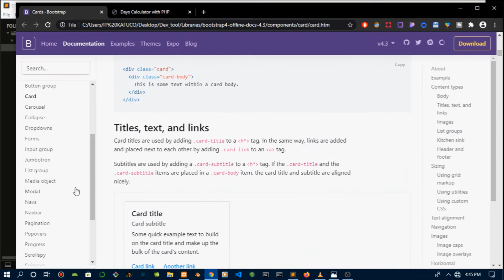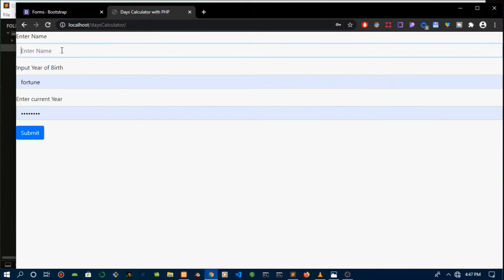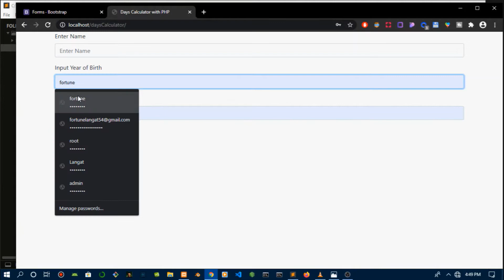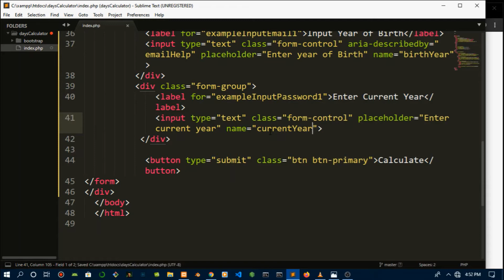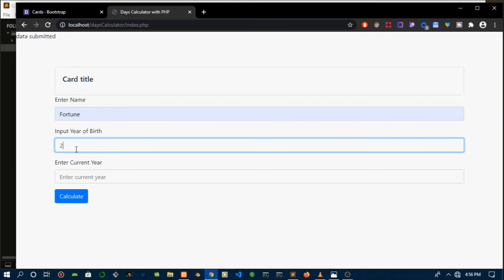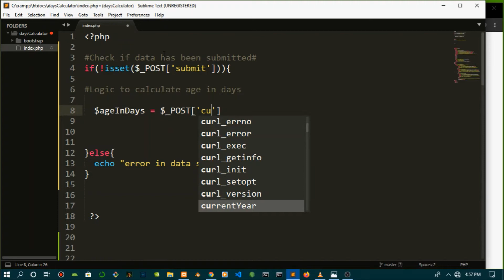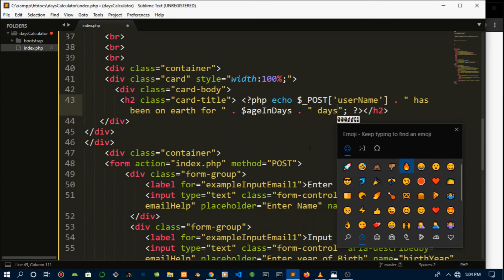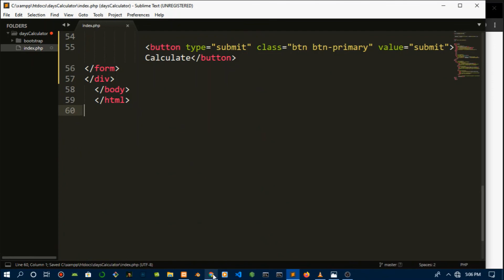Age in days calculator in PHP Complete with Bootstrap 4 ||PHP projects for beginners.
A PHP app that calculates user input from data user keys in from input field using POST ,the app is  a GUI app that is made using Bootstrap if you like the video share and Subscribe.